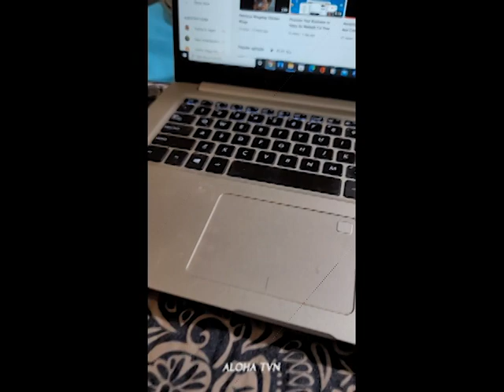Having A Delicious Cupcake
to promote your channel, business, social media page and videos! Signup for free and post your links daily. Inquire about earning EXTRA income and Monetizing your account.

to post your WEB DEALS, INTERNET OFFERS and ONLINE PROMOTIONS for FREE.

Videos on our channel are for entertainment or informational purposes only.

Write an announcement, promote your business, page or YouTube channel, get traffic, gain links and earn advertising credits. Join for free, enter our $3,000 contest and become a PREMIUM member.

Mega mega love shoutout to a few of our amazing member channels: Please visit and support them daily: